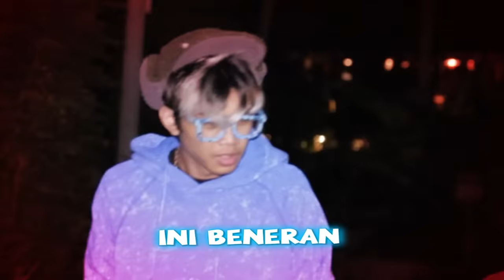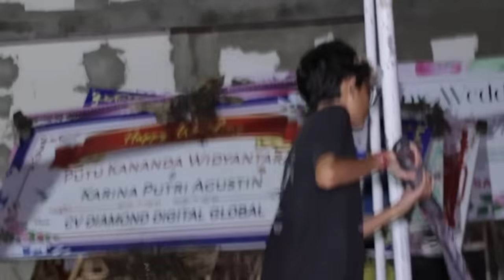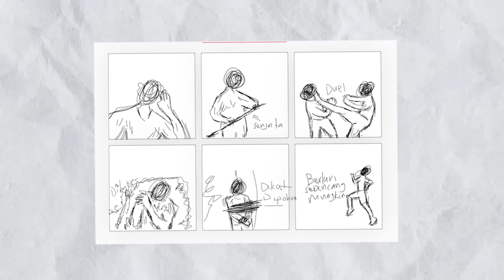Jebakan Kuntilanak Kepala Buntung, WARGA KAGET KITA HAMPIR DIMAKAN!!!